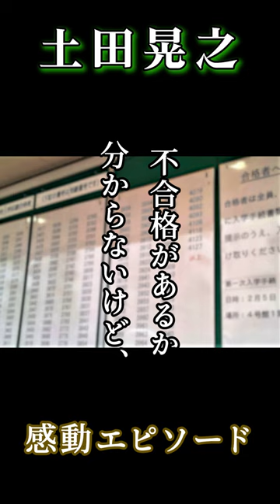「土田晃之」頑張った成果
著名人の心にジーンとくる感動エピソードを紹介しています